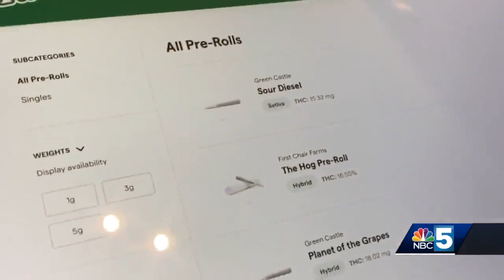Federal padrons for marijuana convictions are expected to have little impact in the Green Mountai...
Federal padrons for marijuana convictions are expected to have little impact in the Green Mountain State